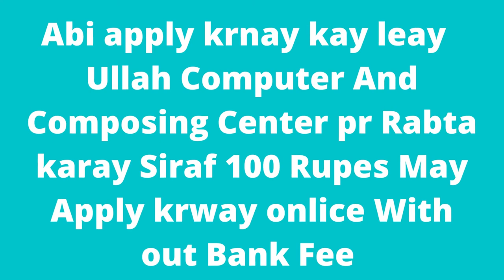Government Islamia Graduate College for Women Faisalabad Jobs | New Jobs | jobs & study information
Government Islamia Graduate College for Women Faisalabad Jobs 2022

New Jobs
Government Graduate Colleges Jobs Latest
Vacant Positions:
Government Islamia Graduate College for Women Faisalabad Jobs 2022 Advertisement

Applications are invited from desired female applicants who are eligible for (Government Islamia Graduate College for Women Faisalabad Jobs 2022).

The competent college is seeking applications to hire Visiting Faculty for Morning & Evening Classes for Session 2022-23. Interested female applicants who want to apply should read the complete details below.

Visiting Faculty is required for Physics, Chemistry, Sociology, Economics, Pharmacy, Physical Education, History, Pakistan Study, Botany, Zoology, Urdu, Arabic, Geography, Statistics, Psychology, English, Computer Sciences, Mathematics, Education, Punjabi, Commerce, and Islamiyat.

Female applicants having MA, BS, MS, and M.Phil Qualifications may apply for these Teaching Faculty Jobs. The selected female will be paid a salary as per period.

Interested applicants can directly appear in the interview from 7th to 9th September 2022 at the competent college. Applicants should bring all the required documents during the interview/test.

 Posted on: 19th August 2022
 Location: Faisalabad
 Education: BS, M.Phil, Master, MS
 Last Date: September 09, 2022
 Vacancies: Multiple
 Company: Government Graduate Colleges
 Address: Government Islamia Graduate College for Women, Eid Gah Road, Faisalabad
Vacant Positions:
Visiting Faculty